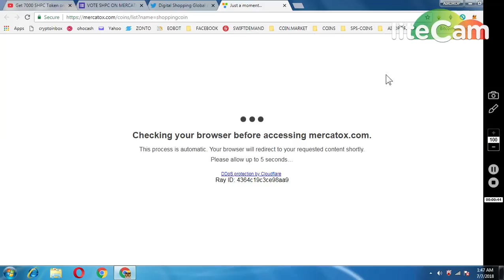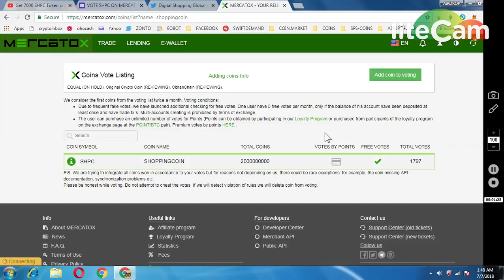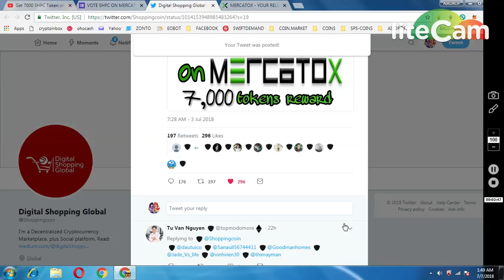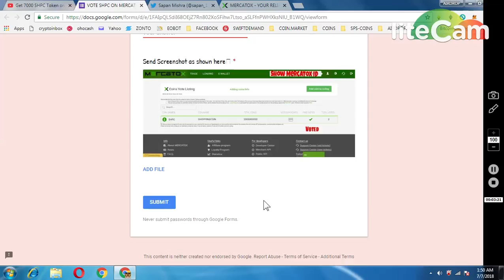7000 SHOPING (SHPC COIN ) || VOTE IN MERCATOX